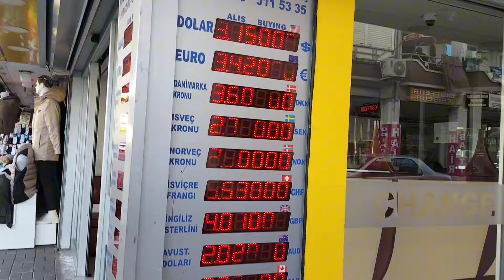Alanya Türkiye. Walking tour along the main street. March 2024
We invite you to take a stroll through the fascinating places of Alanya.